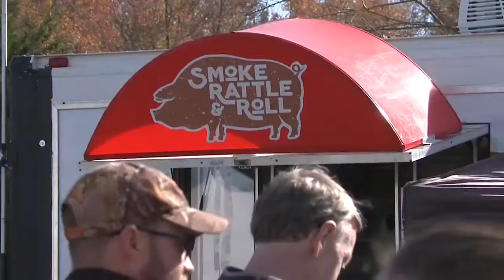The Woman who beat all the Men across the Bay Bridge in 1989...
I spoke with the Terry, the woman who won the Bay Bridge Race in 1989 at the After Party for the 2016 Chesapeake Bay Bridge Run. Keep checking for information about how and when to sign up for the Run next year.